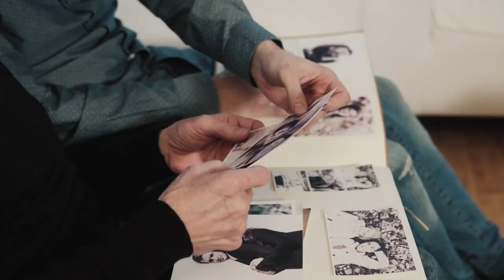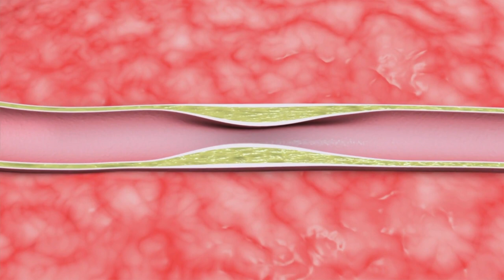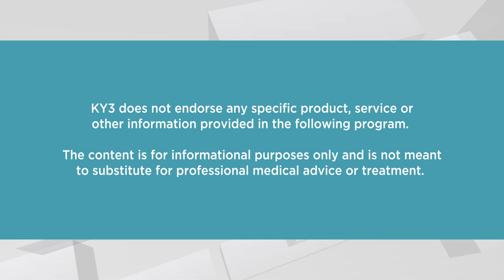DidYouKnow? Combating Cholesterol!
Here's the 411 on cholesterol we all need to know! There is a LOT more to it than just "good and bad"!